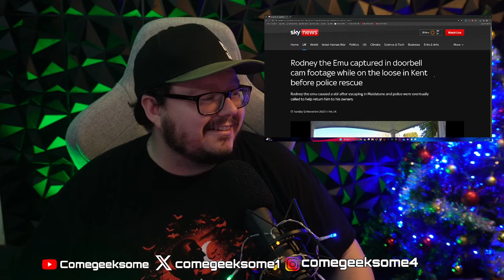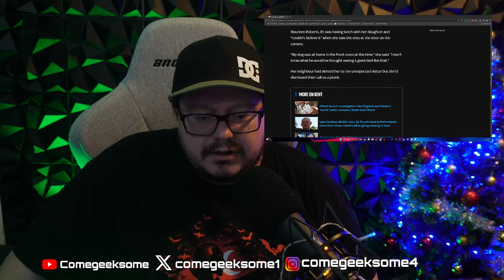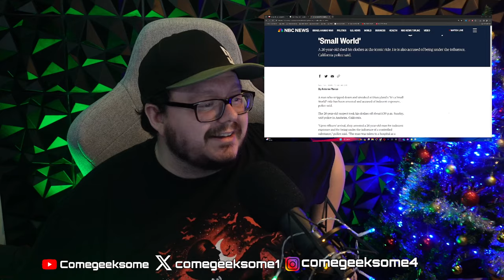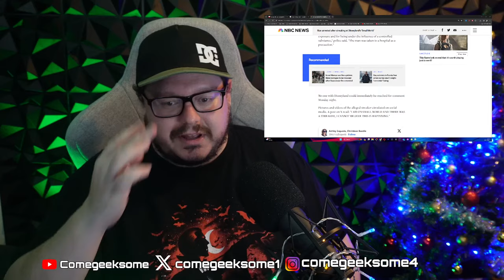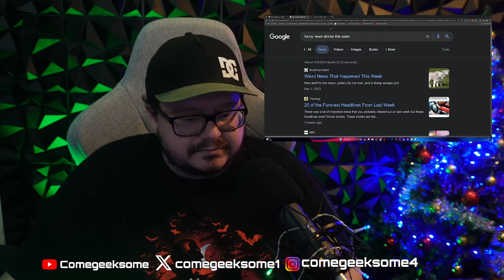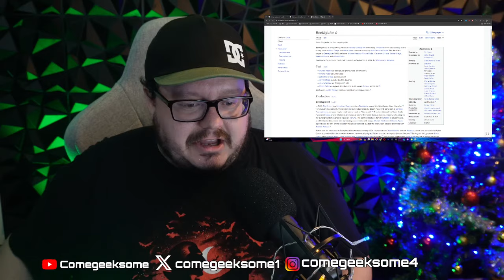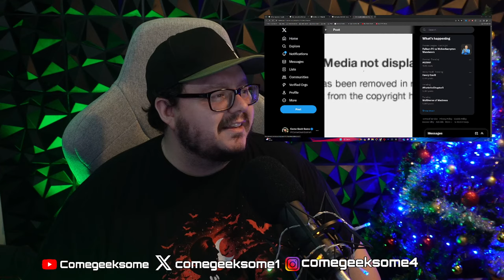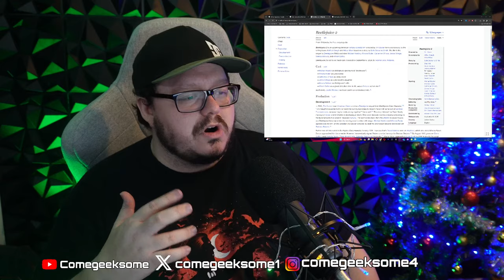We're BACK! Lets PUT UP a CHRISTMAS TREE!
JusticeForDepp
Planet Q's Queen
Pura Fe
Nadia 8
Ally Richardson
Shell
El Tarrants
Tina Esner
Kahleesee Stark
D M
Sam Martin
My ZoeyGirl
Jenny Hardy
Nikkijane Clark
Linda Gustafsson
Cindy Winget
Cindy Pinkham
Brigitte
Bett m
KorgCrimson
Jodie Galloway
Lizz Gordon
Ghetto TV
Scandi On A Mission
Agnes Maccallum
Flying Without Fear
Ann-christin Mortensen
Caroline
TammyTalksAbout
Aleksandra Jarosz
Lena Stensgaard
Tina Flowers
Dawn Curry
TrueBliu Nineleven
Haley Angie
Loralie Dee
ann brown
Amanda Grout
Emma P
Nicole Turner
EnceladusWaters
Dísa Maria Helgudóttir
Georgina Campbell
Marianne Erni
Irene Maiden
Zara Zohl
Laura UK
Mary Scott
Megan O'Shea
Johnny's Girl
Claire Flavin-Jones
Lynn Bain
Jane Ruddell
Donald Dolan
Mary Turpel
Ahyoka Ama
Sally Pascoe
Shelley Tennant
Sunshine
ali Bali
Penguin 322
Jane Durante
Sabine Möller
VidenTheColdOne
Leah Veneau
Hanne Lærke Sommer
Morning Tea
Juanita Schutte
Jennifer Willis
Lisa Lambert
Susan Redden
Cat Meissner
broly the mighty
Humble Bee
Sarah Wells
Christine B-R
ZomBQueeen
Tammy Lockley
MichIEEE
Stephanie Davis
BonnieB
Janette Tammaro
Wendy Postma
Maureen Kinross
Deborah Melendy
Roamer MGTOW
Madamebebo
Claire Jones
Mary Scott
Adriana Adams
Sarah Kat
Patti_C
Steve Kass
John Le
Kimmhy Depp
Night Train Blues
Harbenja
l c
GELTH Walker
Laura UK
Judith Hodgson
LifeOfSarcasm
ClairMbear
Moxxie Moon
Anne Holyday
K. Kae-linn Allison
Megan O'Shea
Sylvan